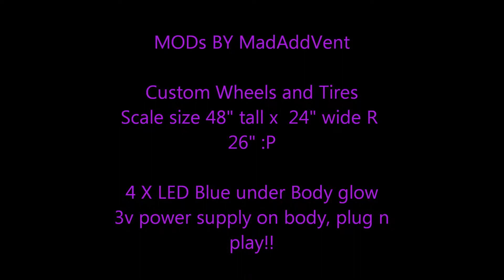MAV 1/24 SUMO CRAWLER Project EEYORE SUMO SCALER!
This is my Wifes Rig, Project EEYORE!!

MODS!
Custom wheels
Custom Tires
Under body Glow - BLUE!!
REBUILT TRANSFER CASE! slightly slower than stock, way more TORQUE!!!
CORELESS BB CAN MOTOR UPGRADE!!!
AXLE MOUNTED TRAILER HITCH
Furure Mods!!!

HID blues in the roof lights

ultra whire led headlights

Spectrum 300

Xcelorin Brushless ESC

Xcelorin 8750Kv Brushless Motor

9g metal gear servos X 4 he he...

Front and rear 9g Servo winches!!!

And A Dangler with a Pink Bow!